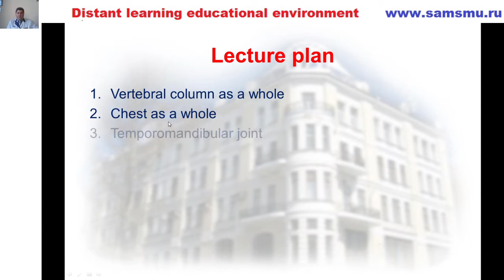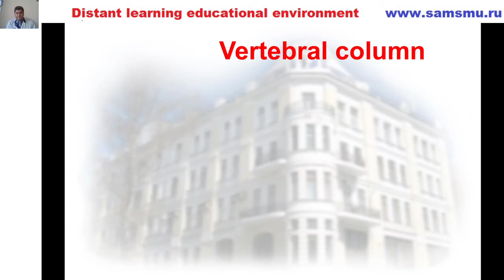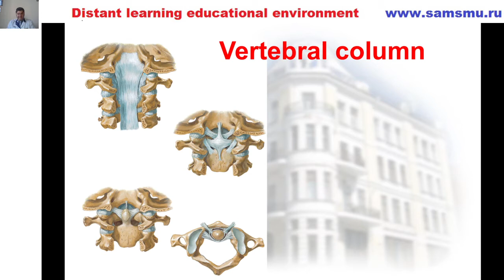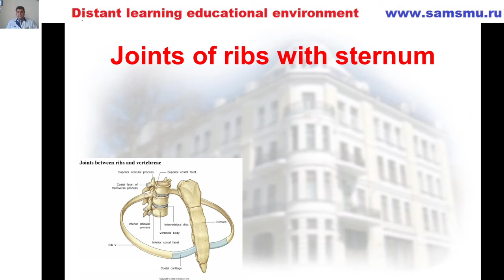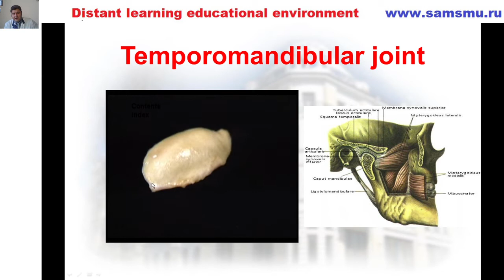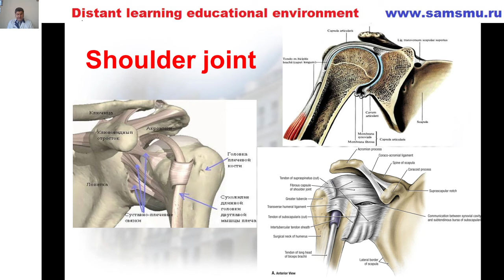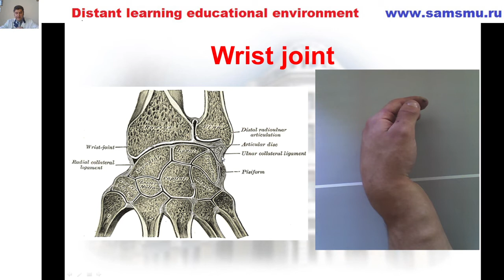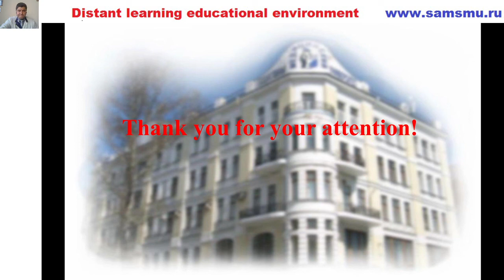Particular arthrosyndesmology part 1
This lecture is  about particular bones joints. You'll get information about vertebral column, chest, temporomandibular joint, several joints in upper limb!